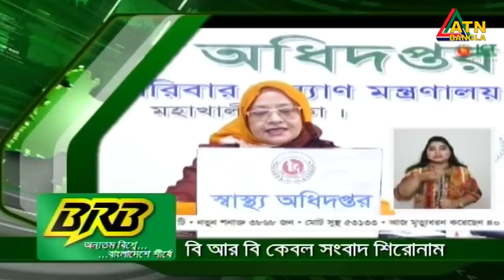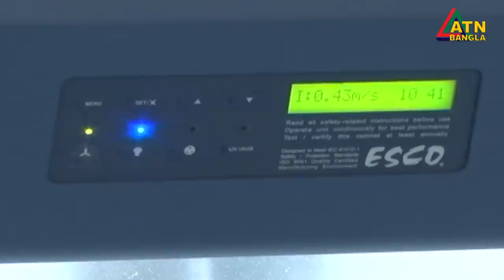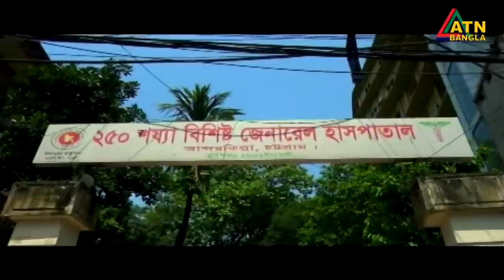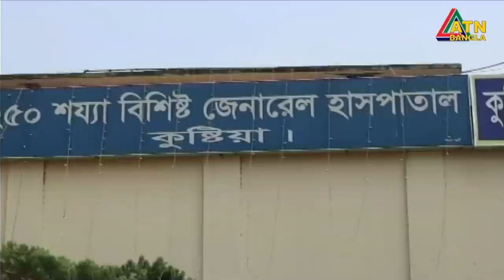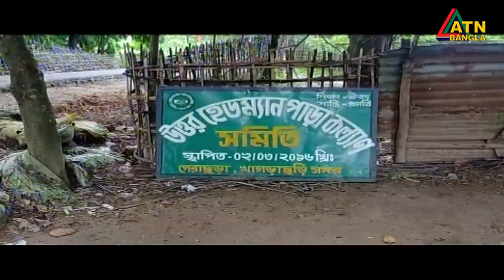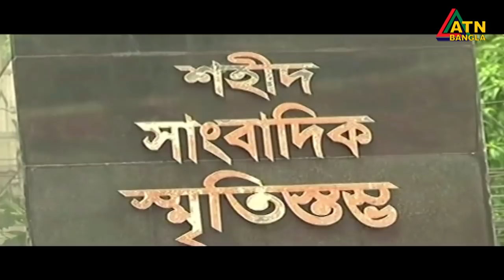এটিএন বাংলা গ্ৰামগঞ্জের সংবাদ | 27.06.2020 | ATN Bangla Gramgonjer News